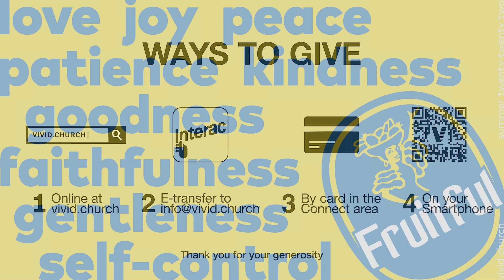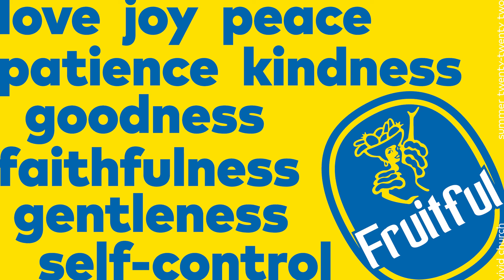Fruitful Pt. II - Joy // Vivid Church at Home // Full Service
You can tune into our live streaming of Church at Home by joining us on Sundays at 10am on YouTube, or at a House Party in the Lower Mainland!  If you'd like to know more about our ministry please visit us

Check out Vivid Worship's new EP, Live From Conference, available now wherever you stream your music! This release contains 4 original worship songs written by our team for Vivid Conference 2021.

We'd love to get to know you more, you can fill out an online connect card and someone from our team would love to connect with you!

To get into an Online Hub, please fill out a Hub contact form, and we'll gladly help you get plugged in to one!

Follow along Vivid Church on Instagram and Facebook! Up to gate information can be readily found through our Instagram and Facebook pages. We'd love to connect with YOU!